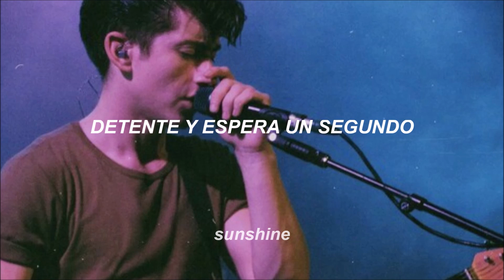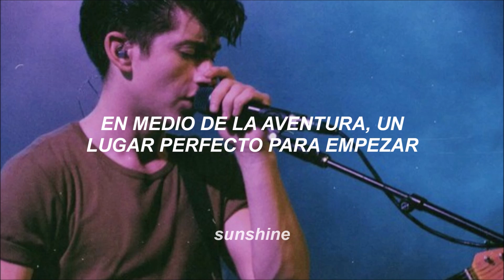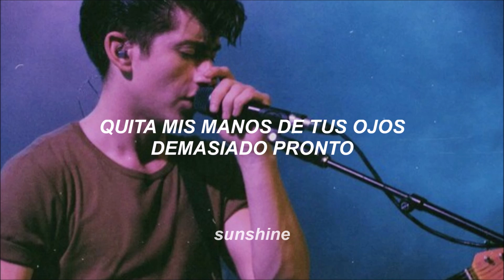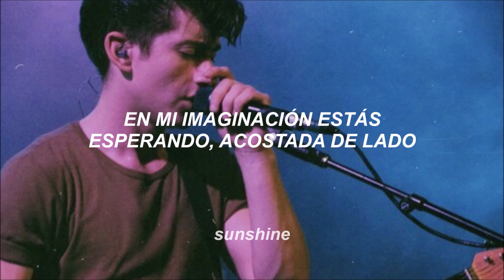505 - Arctic Monkeys || Subtitulado Español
ㅤㅤㅤㅤㅤㅤㅤㅤㅤㅤㅤㅤㅤㅤㅤㅤㅤㅤㅤㅤㅤㅤㅤㅤㅤㅤㅤㅤㅤㅤㅤㅤㅤㅤㅤㅤㅤㅤㅤㅤㅤㅤㅤㅤㅤㅤㅤㅤㅤㅤㅤㅤㅤㅤㅤㅤㅤㅤㅤㅤ NO SPAM EN MIS VÍDEOS les dejo la traducción de 505 - Arctic Monkeys

Vídeo solicitado!

si les gusto compartan el vídeo o dejen un comentario.

-sunshine